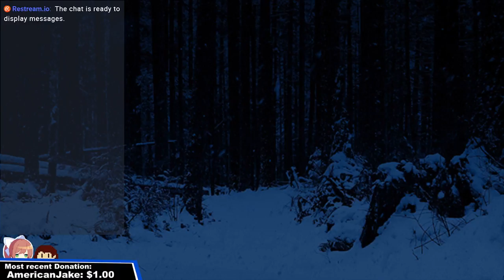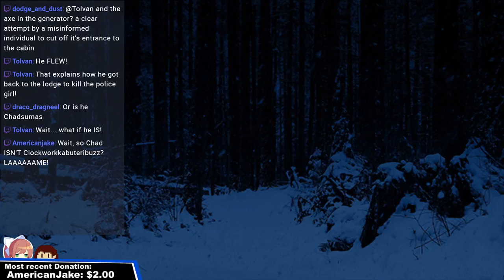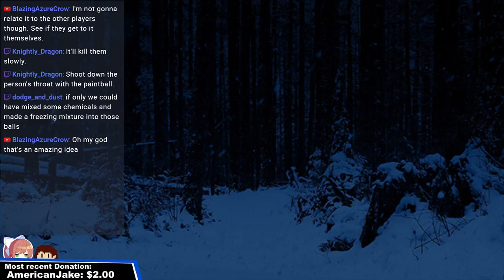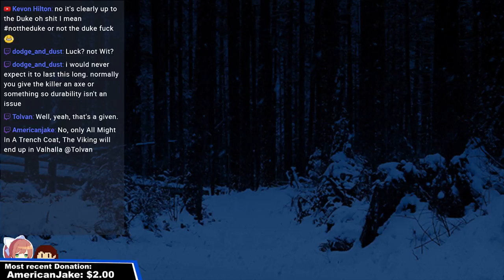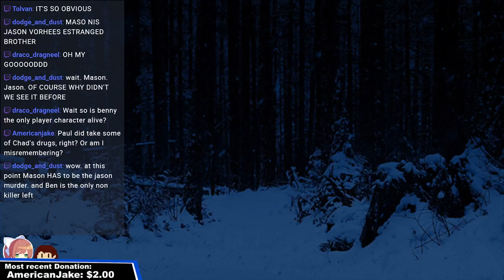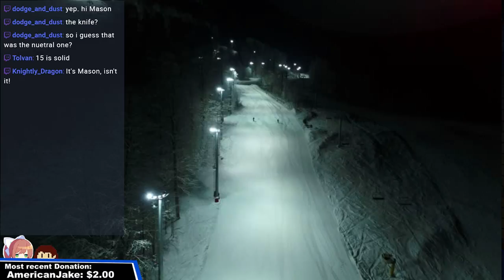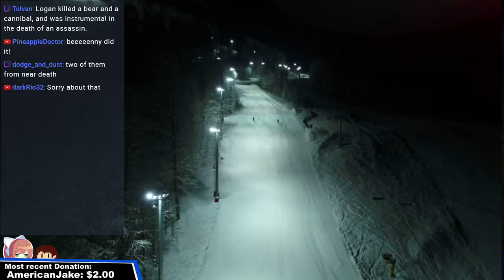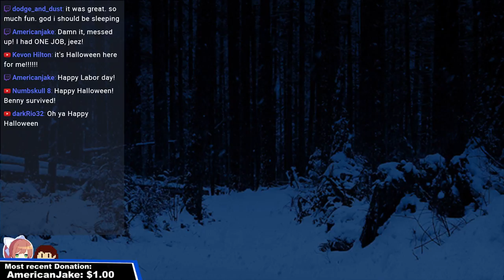Horror Resort RP Stream 4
Wanna get me DLC or snacks (or help pay my bills)?

Discords for if you wanna chat on a more regular basis. Careful tho, people are crazy.

Dont have enough ways to give me money? Heres one I dont really understand!